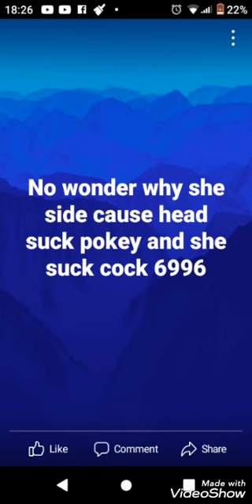bun feelings pt 4